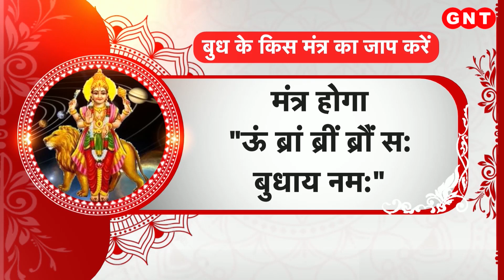Budh Dosh Upay: सौंदर्य, बुद्धि, शक्ति का मिलेगा वरदान, जानिए बुध को मजबूत करने के उपाय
नवग्रहों में बुध ग्रह को सबसे सुन्दर और राजकुमार ग्रह कहा जाता है. इनके पास पृथ्वी तत्व है और यह कन्या और मिथुन राशी के स्वामी है. बुध ग्रह बुद्धि, एकाग्रता,वाणी,त्वचा,सौंदर्य तथा सुगंध और व्यापार का कारक है. बुध ग्रह संचार और कान नाक गले से भी संबंध रखता है. बुद्ध से बुद्धि की प्रखरता आती है. गणित और आर्थिक मामलों में सफलता मिलती है. बिना बुध के बुद्धि का होना लगभग असंभव है. देखें प्रार्थना हो स्वीकार.